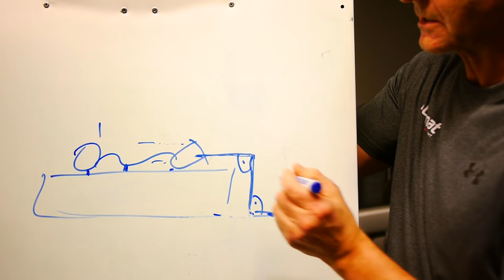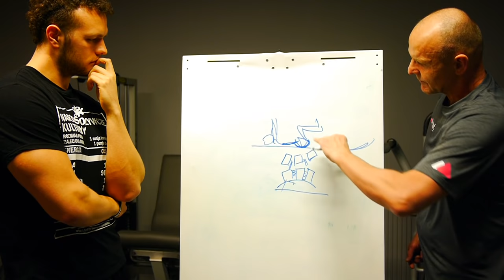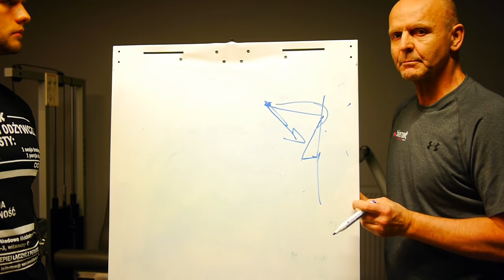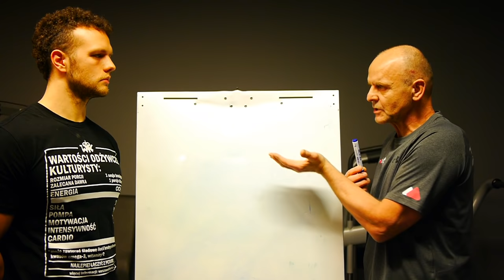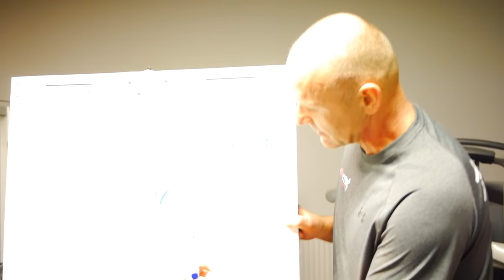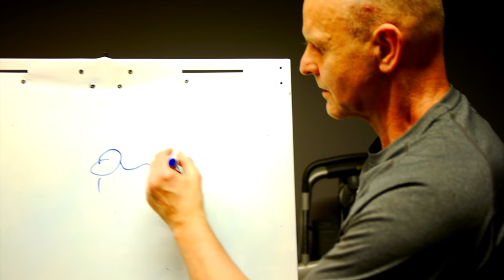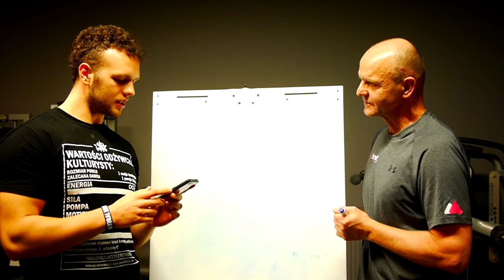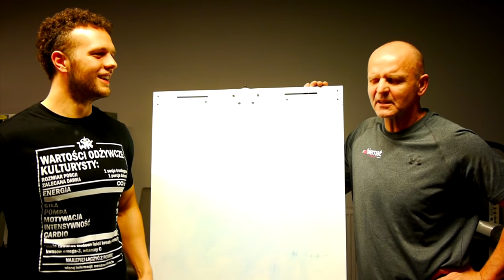Mostkowanie | Butt Wink | Kolana Przed Palcami - Dr Biernat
0:30 - Doktorze Richardzie, proszę wyrazić swoją opinie, na temat mostkowania przy wyciskaniu Sztangi leżąc.
W internecie można spotkać wiele dyskusji na ten temat, tylko bardzo mała cześć z nich jest poparta jakąkolwiek rzetelną wiedzą. Pozdrawiam , Max

8:15 - skoro ekspert od kolan, to niech raz na zawsze zamknie temat wychodzenia kolan za palce podczas
przysiadu + jaka jest jego opinia o wychodzeniu kolan za palce przy wykrokach, pozdro? + czy dobre są buty do podnoszenia ciężarów

18:29 - Bardzo bym  prosił o omówienie butt-wink'a przy przysiadzie. Ja przez to mam ból w odcinku
lędźwiowym i nie mogę wykonywać przysiadów i MC. Jakie ćwiczenia rozciągające były by tutaj najlepsze oraz co zrobić ,żeby ten ból wyeliminować.

38:41 - Czy Doktor Biernat napisał jakieś książki?